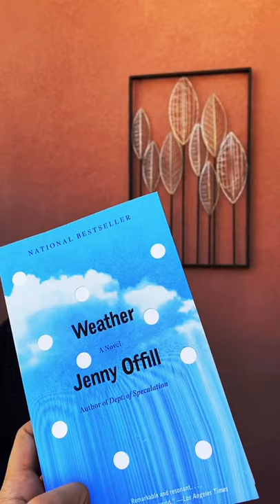How to actually read more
We all know reading is not only good for us, but can help us escape, transporting us into different worlds. With the busy day to day work and life tasks, reading often falls to the side. Here are ways to actually help bring reading back into your life.

PureWow is the email & website dedicated to making your life easier, more interesting and of course, more beautiful. Elevate the Everyday.